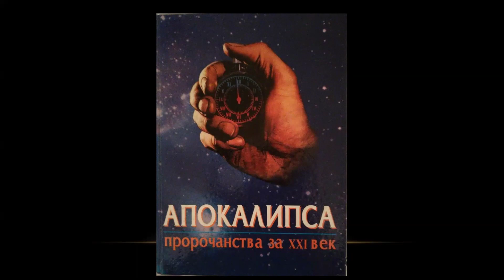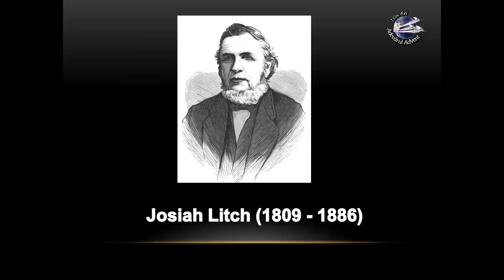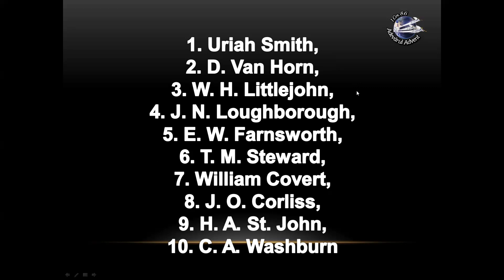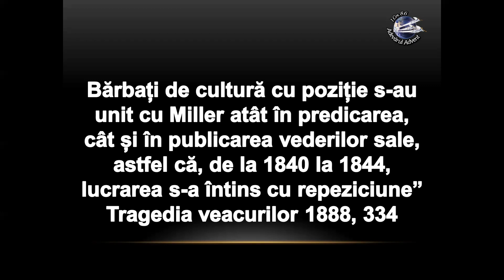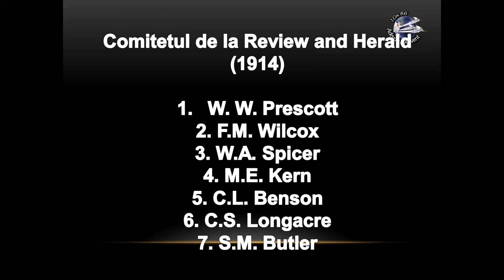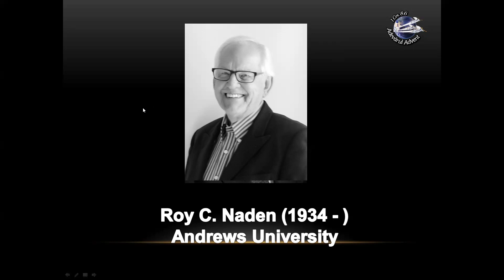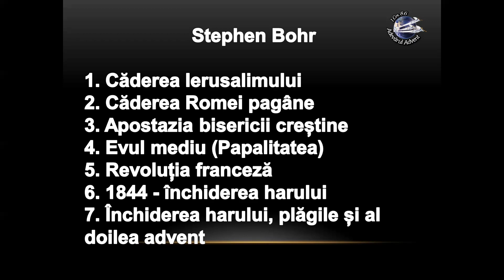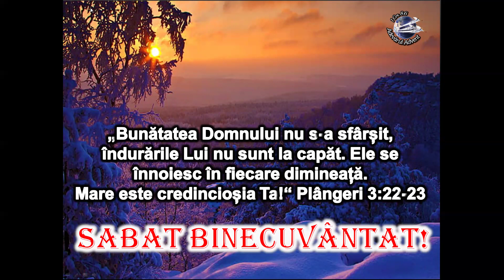Istoria trambitelor in adventism